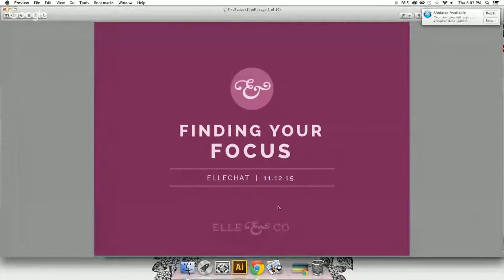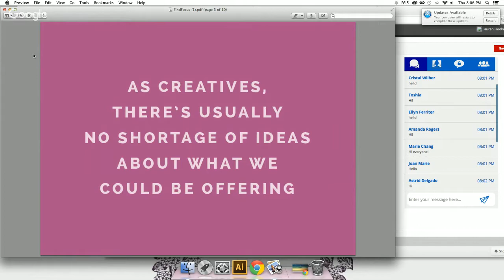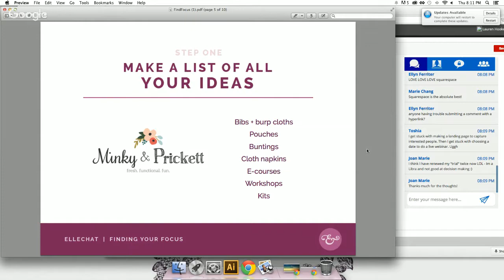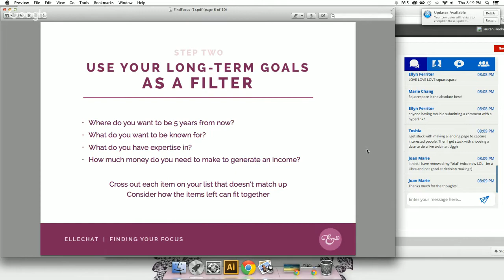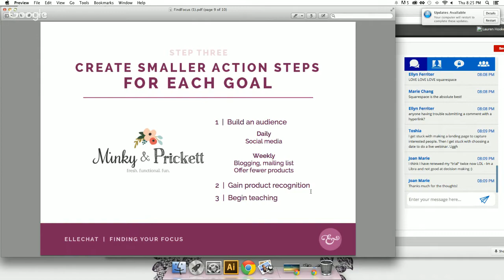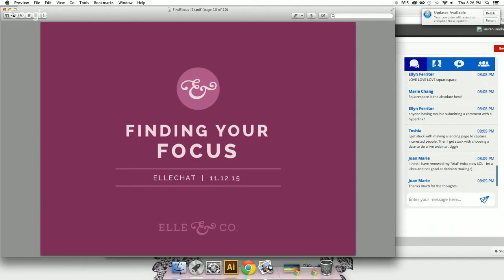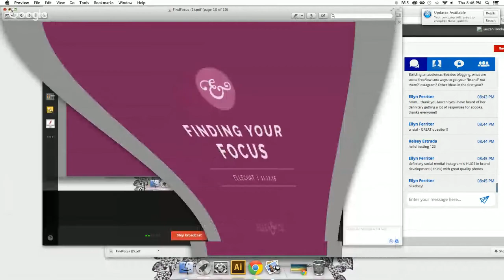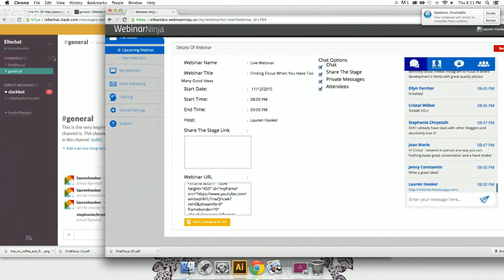Find Your Focus